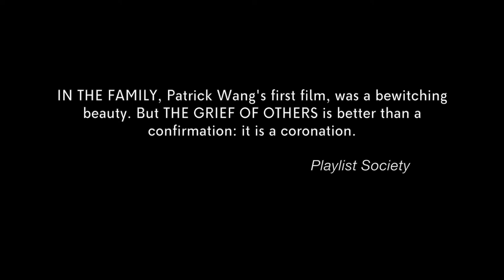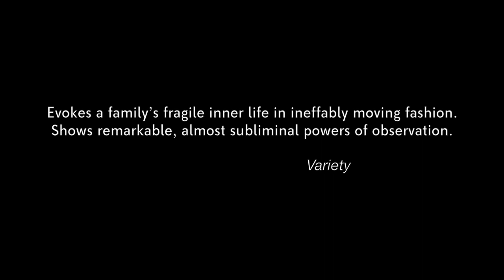THE GRIEF OF OTHERS | Official HD Trailer (2018) | PATRICK WANG | Film Threat Trailers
The story is based on the novel by Leah Hager Cohen in which a couple's baby dies 57 hours after his birth and the parents try to return to their previous lives and struggle to regain a semblance of normalcy for themselves and their two children.

Starring Wendy Moniz, Trevor St. John, and Rachel Dratch. Directed by Patrick Wang.

Opens in New York and Los Angeles on November 2, 2018.